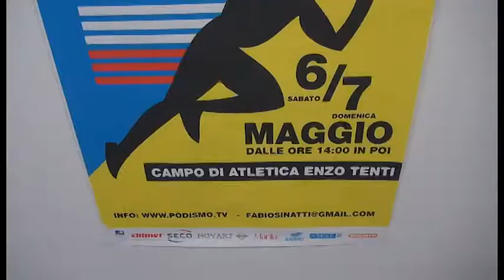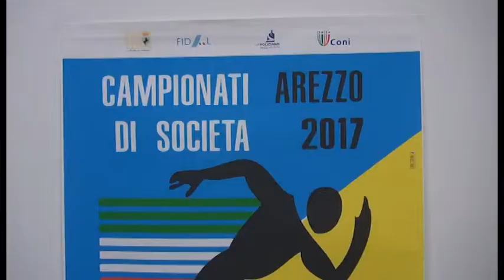Atletica. Ad Arezzo i "Campionati di società": in città oltre 1500 atleti